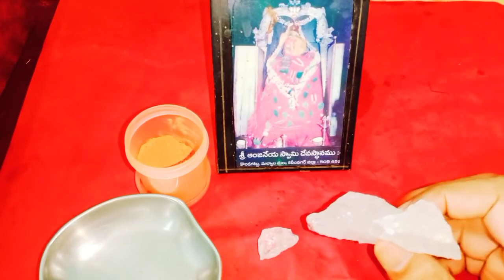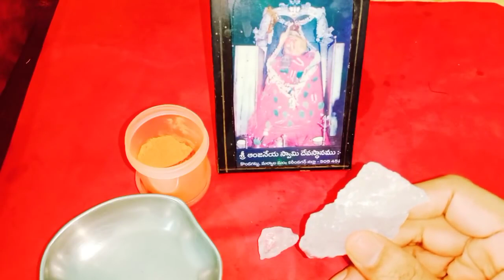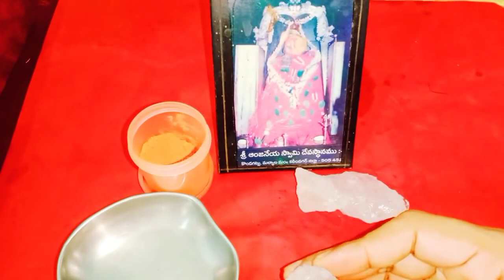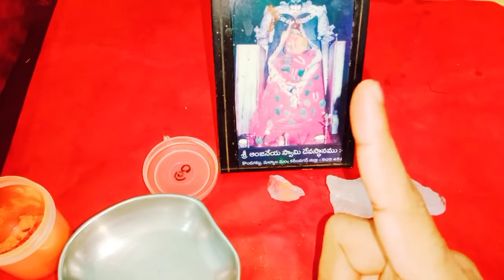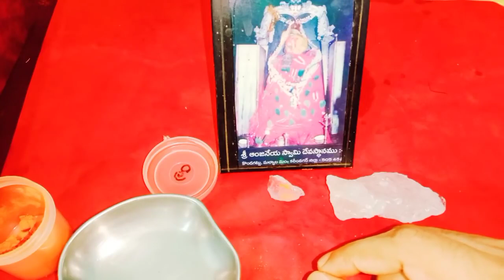మంగళవారం దీనిని ఈ ప్రదేశములో పెట్టండి ధన రాబడి పెరుగుతుంది ధనం వస్తూనే ఉంటుంది ధనవంతులవుతారు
Time:10.00 AM TO 1.00 PM And 3.00 PM TO 6.00 PM
fees: 500 rupees
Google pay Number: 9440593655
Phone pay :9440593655